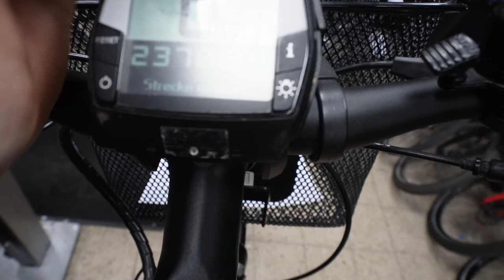Neues aus der Werkstatt #004 Gates CDX Riemen mit 23000 km & defektes Ampler Bike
Moin aus Bremen,

heute geht es nochmal in die Werkstatt, wie immer ist jeder Tag anders. Lasst euch überraschen und viel Spaß beim Video. Wenn ihr auf der Suche nach einem neuen Fahrrad seid, kommt vorbei und lasst euch beraten, macht hierzu am besten ein Termin. So haben wir genügend Zeit, um das perfekt passende Fahrrad für euch zu finden. Gerne bestellen wir das für euch beste Fahrrad sollte Farbe oder Größe oder irgendwas Anderes nicht passen. Alle unsere sofort verfügbaren Fahrräder findet Ihr in unserem Shop.

Liebe grüße euer Andreas